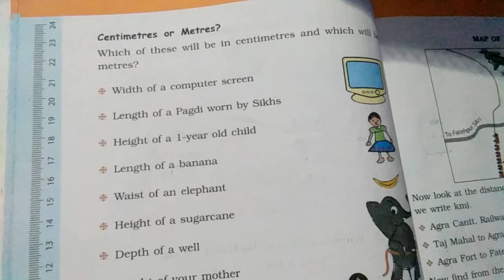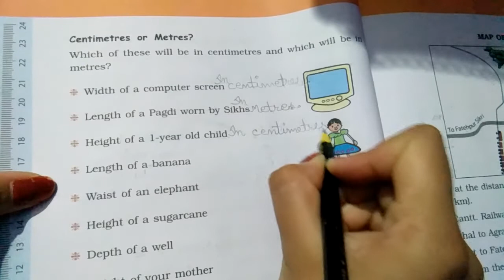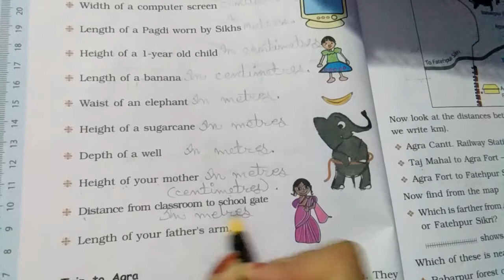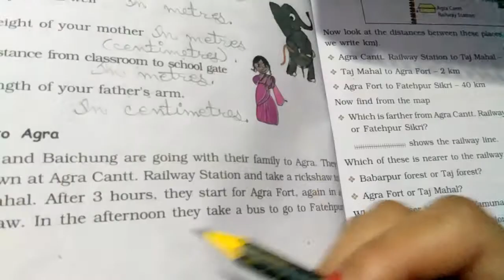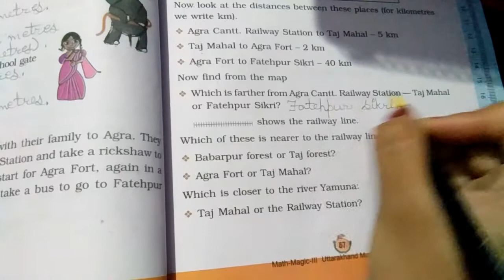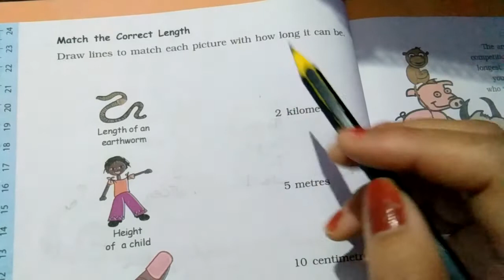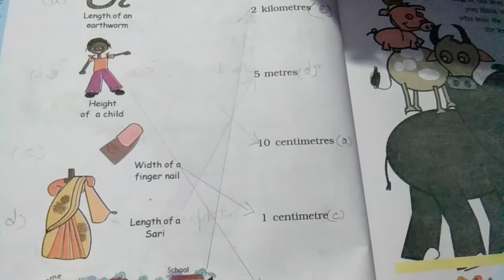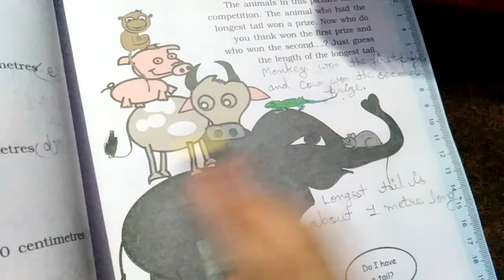NCERT - MATHEMATICS, CLASS - 3, CHAPTER - 4 (VIDEO - 5)